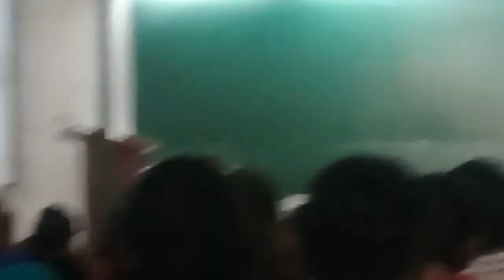Viran susira#sujee#number zero mahen jecob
Number zero ninja paper final day of physics class # physics carnival